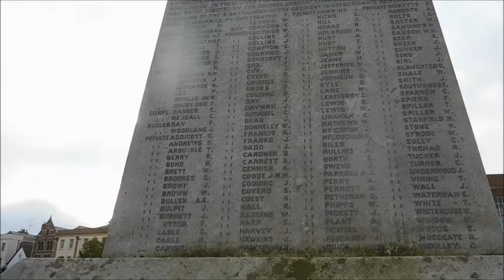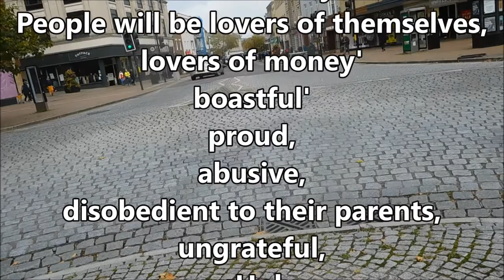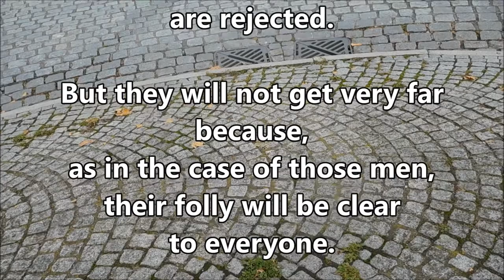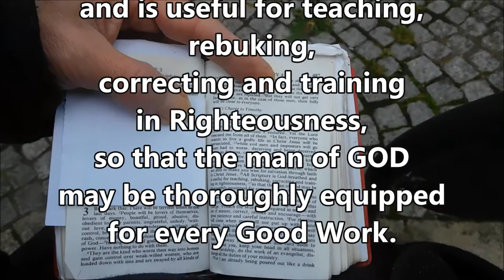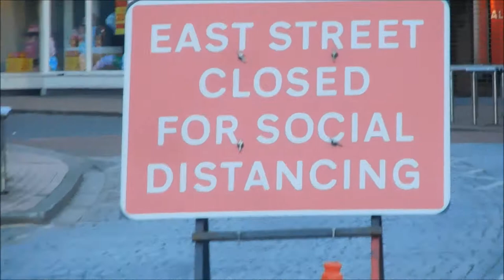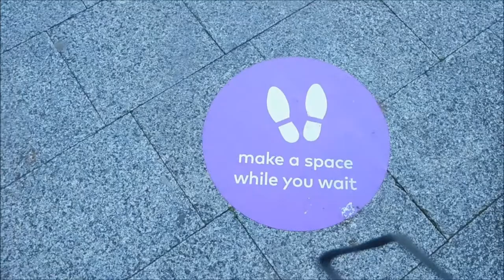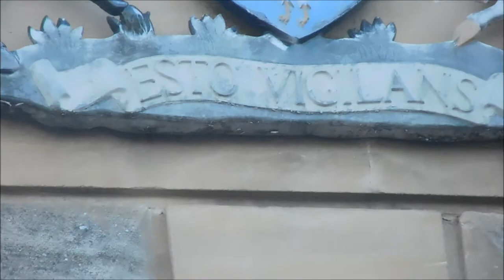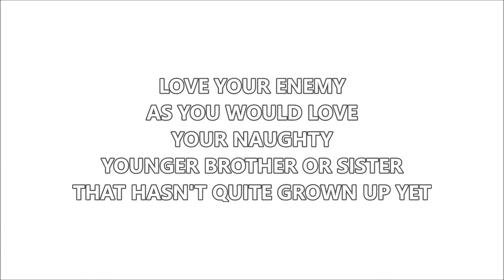2 TIMOTHY 3: GODLESSNESS IN THE LAST DAYS. PAULS CHARGE TO TIMOTHY. TAUNTON, NOW & THEN & St Mary's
What began as a simple moment of reflection, consideration and remembrance for the fallen defenders of peace, expanded to a reminiscence of byegone times in Taunton, Somerset in Not So Great Britain.

and
10. Finally, my brethren, be strong in the Lord, and in the power of his might.
11. Put on the whole armour of God, that ye may be able to stand against the wiles of the devil.
12. For we wrestle not against flesh and blood, but against principalities, against powers, against the rulers of the darkness of this world, against spiritual wickedness in high places.
13. Wherefore take unto you the whole armour of God, that ye may be able to withstand in the evil day, and having done all, to stand.
14. Stand therefore, having your loins girt about with truth, and having on the breastplate of righteousness;
15. And your feet shod with the preparation of the gospel of peace;
16. Above all, taking the shield of faith, wherewith ye shall be able to quench all the fiery darts of the wicked.
17. And take the helmet of salvation, and the sword of the Spirit, which is the word of God:
18. Praying always with all prayer and supplication in the Spirit, and watching thereunto with all perseverance and supplication for all saints;
19. And for me, that utterance may be given unto me, that I may open my mouth boldly, to make known the mystery of the gospel,
20. For which I am an ambassador in bonds: that therein I may speak boldly, as I ought to speak.
21. But that ye also may know my affairs, and how I do, Tychicus, a beloved brother and faithful minister in the Lord, shall make known to you all things:
22. Whom I have sent unto you for the same purpose, that ye might know our affairs, and that he might comfort your hearts.
23. Peace be to the brethren, and love with faith, from God the Father and the Lord Jesus Christ.
24. Grace be with all them that love our Lord Jesus Christ in sincerity. Amen.